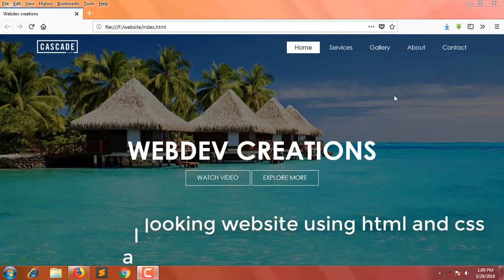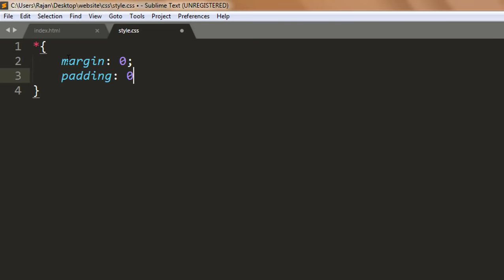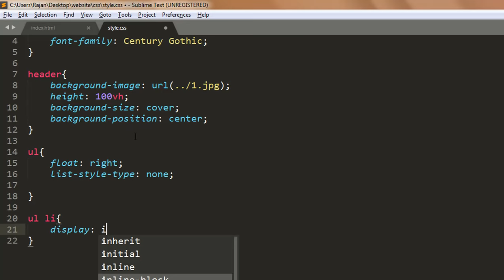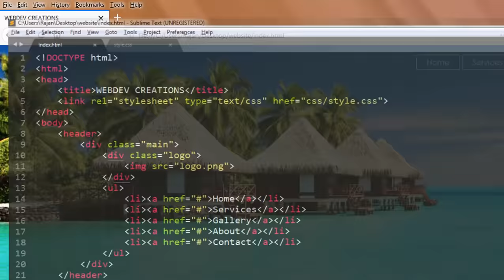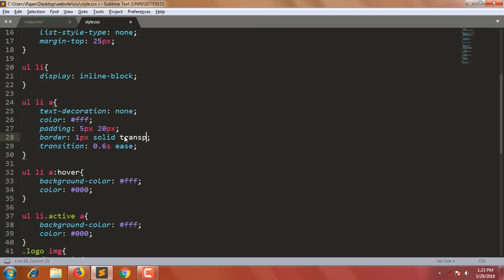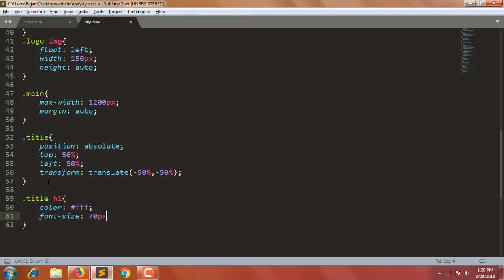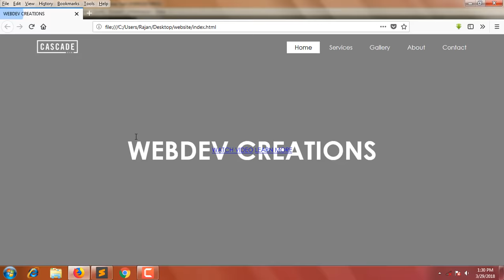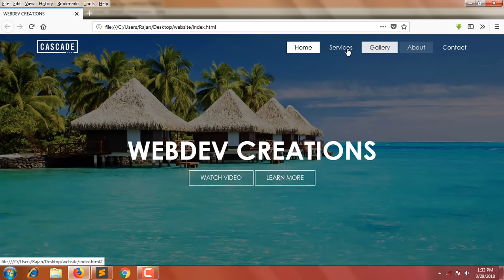How To Create A Website Using HTML And CSS Step By Step Website Tutorial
In this videos you will learn to create a website using HTML and CSS in notepad or any text editor, You will learn to create the header part of the website, I will show you how to add background image in HTML website, Create navigation menu using html. This is a complete tutorial for beginner, who want to learn HTML & CSS website development.

Here are the steps in this HTML website tutorial:

1. Create HTML file and CSS file in a folder

2. Link CSS file with HTML

3. Add background image in HTML website

You must save your image in the same folder and write the complete path of the image in CSS file to add image in website

4. Create navigation menu in HTML website

5. Change the Image opacity in HTML website

6. Add hover effect using HTML and CSS

7. Add Logo in website using HTML & CSS

8. Add title text (welcome text) in Website

9. Create Button in HTML and CSS

Now the Header part of the website has been completed using HTML and CSS